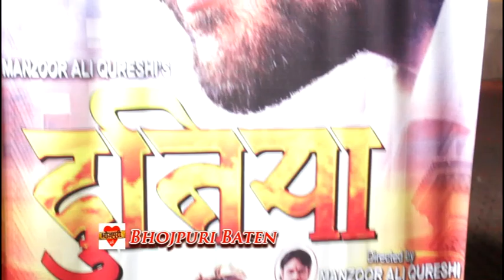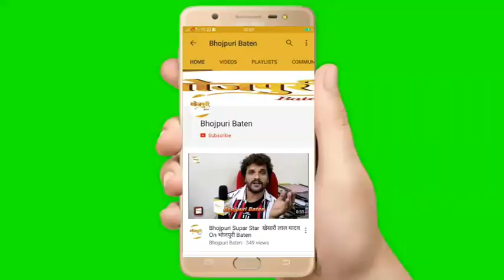"DUNIYA" मुहूर्त के अवसर पर मीडिया के सामने भोजपुरी सुपर स्टार KHESARI LAL YADAV की दमदार एंट्री